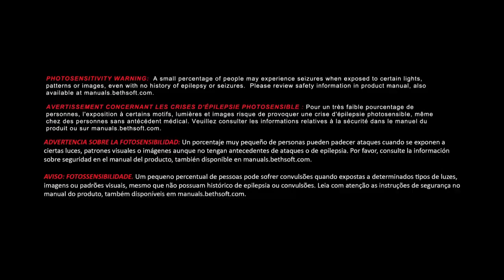DOOM Beta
DOOM Closed Beta